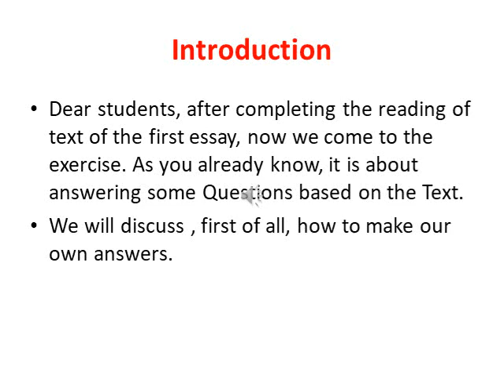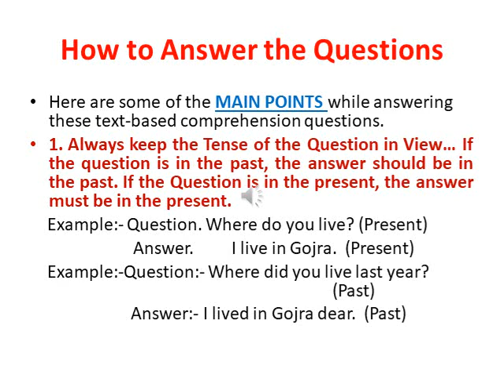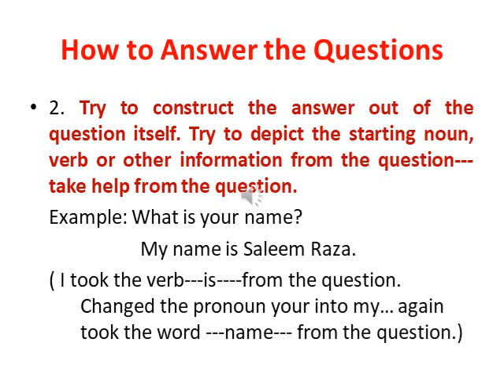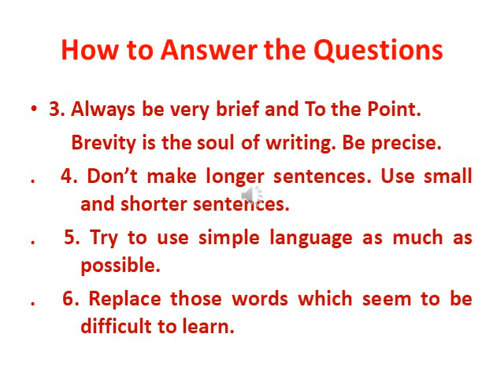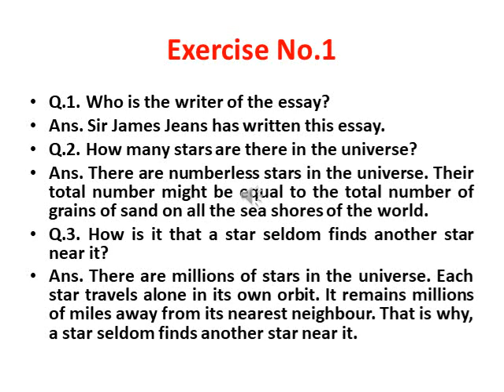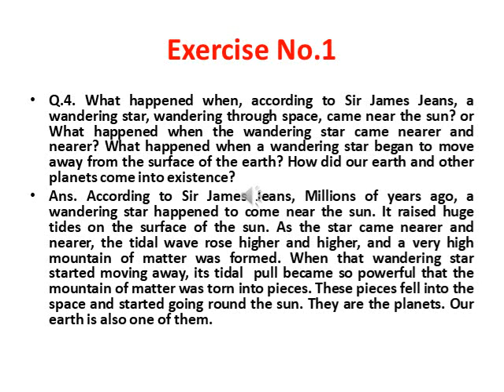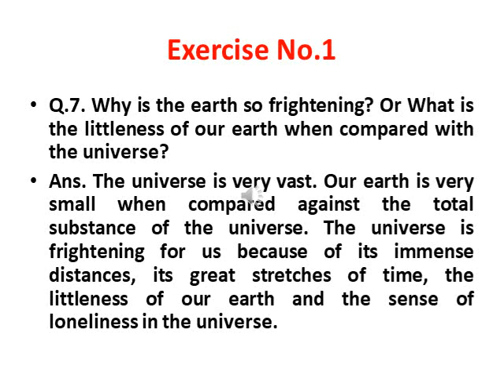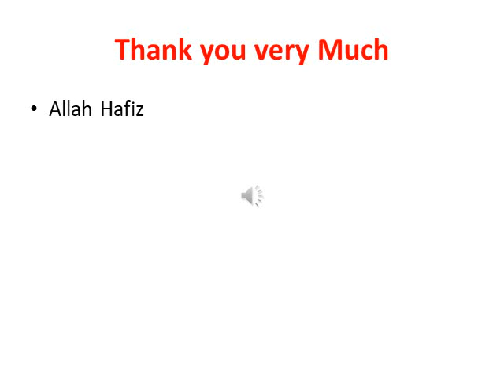The Dying Sun (Exercise)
The Dying Sun (Exercise) Questions & Answers